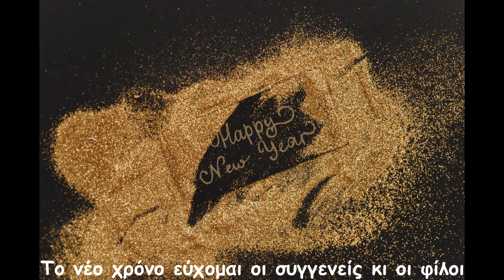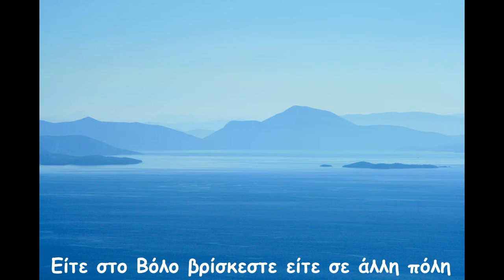Oriental for the New Year - Το Οριεντάλ του Νέου Χρόνου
Μιλτιάδης Μίλτος : Στίχοι-Μουσική-Κιθάρες -Πλήκτρα-Sequencer Programming-Ηχογράφηση & Επεξεργασία Ήχου και Βίντεο.
Επιτρέπεται μόνο η μεταφόρτωση του κομματιού και το μοίρασμα  με άλλους, αρκεί να μου  αποδίδεται η αναγνώριση(credit), αλλά δεν επιτρέπεται να αλλαχτεί κατά κανέναν τρόπο, ή να χρησιμοποιηθεί  εμπορικά χωρίς την άδεια μου.[copyright ©].